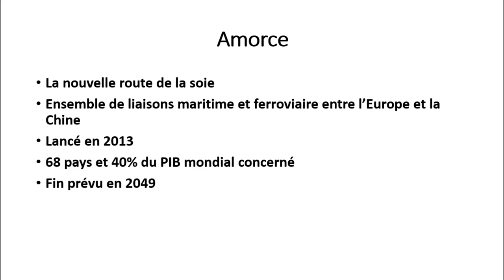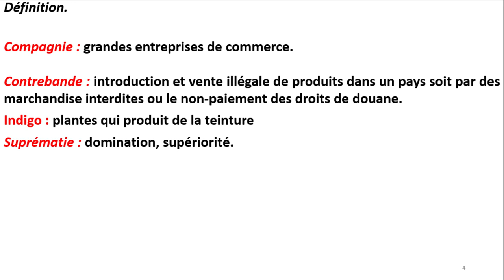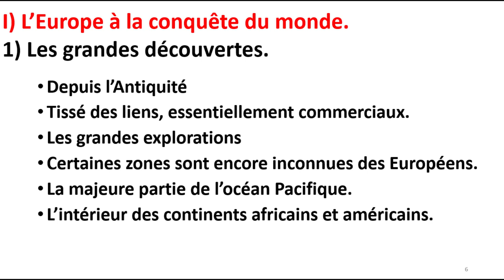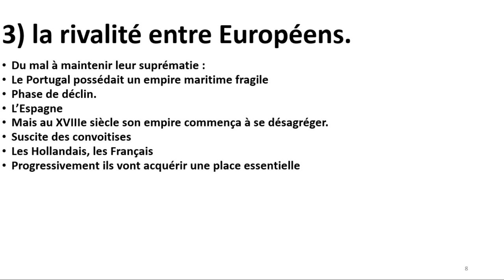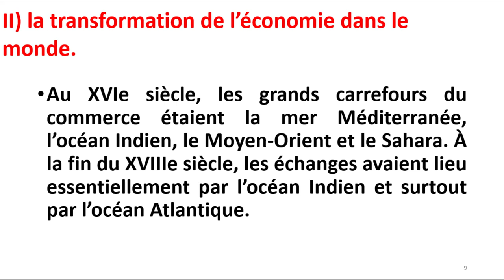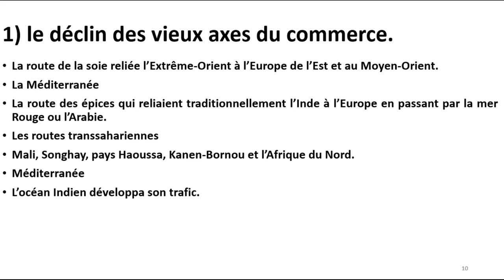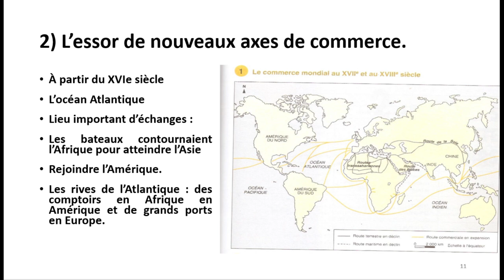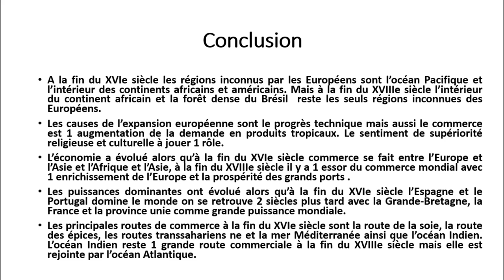Histoire histoire Transformation du monde au XVIe siècle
Aujourd’hui les transformations du monde au XV-XVIe siècle
Source
L’Afrique et Le Monde 4e  , Hatier, Paris, 1995.
Histoire Géo 4e , Bordas, Paris, 2006
Histoire-Géographie 4e, Hatier, Paris, 2015
Dictionnaire-encyclopédie Larousse.
Bernard Lugan, Atlas Historique de l’Afrique, Le Rocher, Monaco, 2017.
B. A. Ogot, Histoire générale de l'Afrique : L’Afrique du XVIe au XVIIIe siècle, vol.5, UNESCO, 1999.